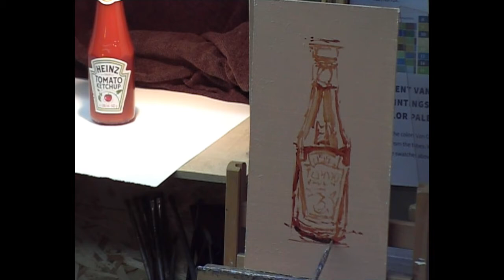Lockdown Day 1, Still Life No. 1: Tomato Ketchup Bottle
A Time-lapse video of Artist Steven P Smith painting a Tomato Ketchup Bottle.
Daily painting No.1 from January 2021